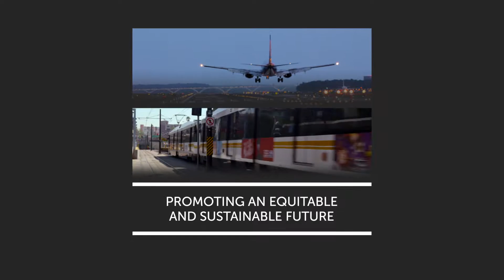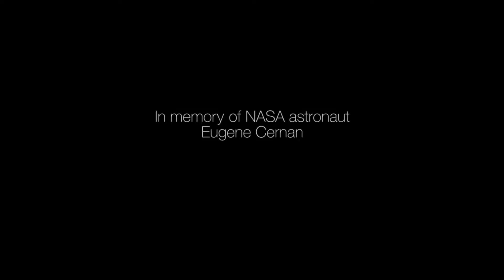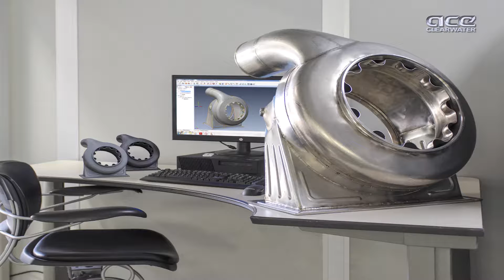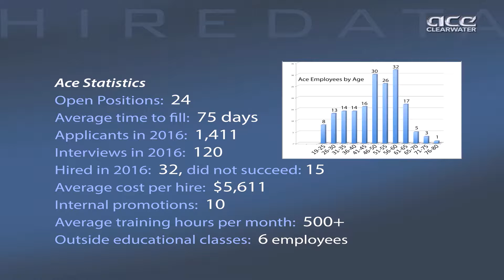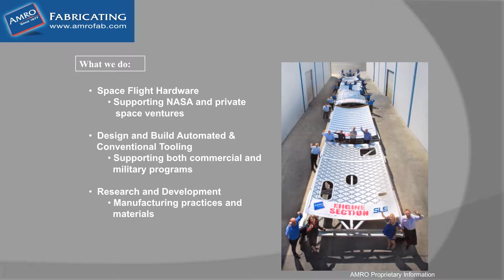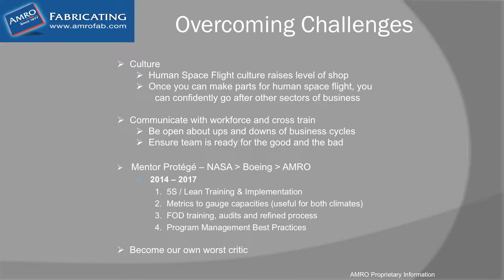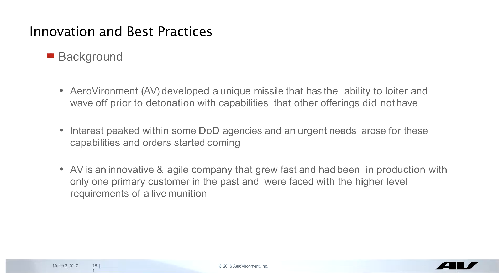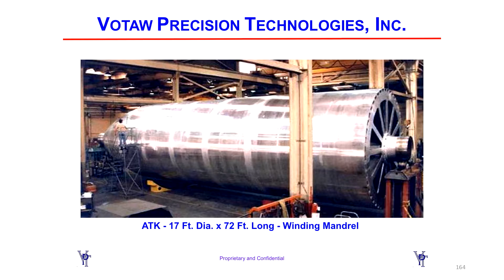Industry in Transition: Changes in Aerospace & Defense - Panel 4: Aerospace Supply Chain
The AMP SoCal Bi-Annual meeting seeks to inform and engage small- and medium-sized manufacturers and their supply chain who want to learn more about AMP SoCal and its goal of supporting the aerospace and defense (A&D) industrial ecosystem in the 10-county Southern California region. The California Science Center, home of the Space Shuttle Endeavor, will be the fitting location of the meeting, which will be held in the Loker Conference Room.

The theme for this meeting is "Industry in Transition: Changes in Aerospace & Defense."

Panel 4: Aerospace Supply Chain Competitiveness

Moderator:
Camille Geiger
Boeing

Kellie Johnson
ACE Clearwater

Mike Riley
AMRO Fabricating Corporation

Shawn Webb
AeroVironment Inc.

Scott Wallace
Votaw Precision Technology, Inc.